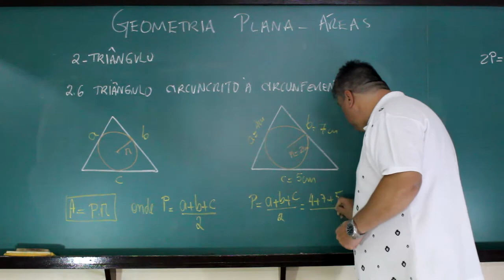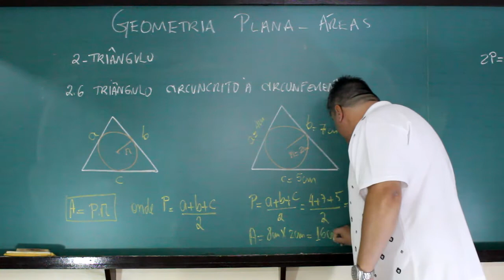Área de Triângulo circunscrito numa circunferência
Fala Galerinha... Aqui temos uma Playlist sobre Áreas de Triângulos. Em cada Vídeo temos um link para baixar o seu Formulário Interativo sobre estas áreas. Qualquer dúvida entre em contato conosco...
Lembrando que "Juntos somos mais fortes."